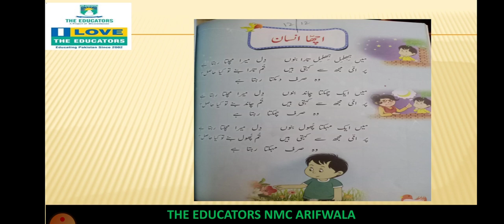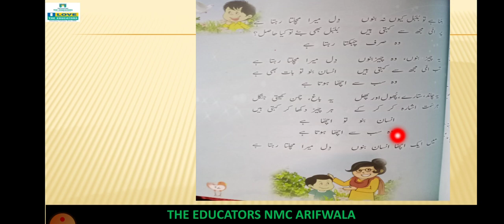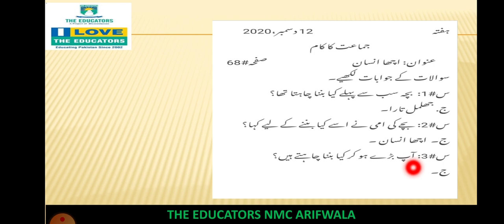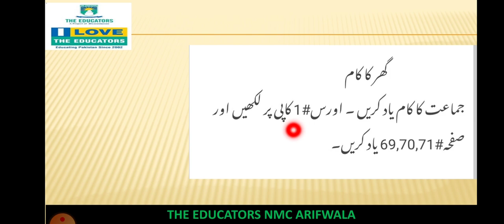Class II Urdu Ch#11 Video#1 12 Dec 2020